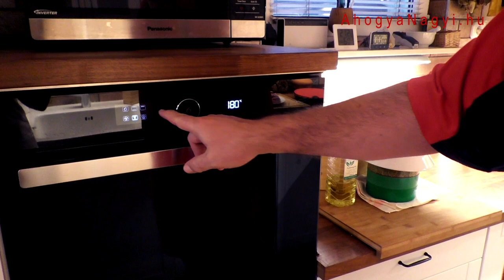Rozé kacsamell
Az ünnepek étele.

Hozzávalók: hízott kacsamell és só.
Ha kisebb a kacsamell, csökkenteni kell a sütési időt 1-2 perccel, ha nagyobb, akkor növelni.
Pecsenye kacsa mellével nem érdemes próbálkozni...

Jó munkát, jó étvágyat hozzá!